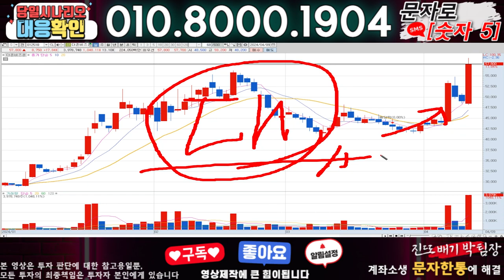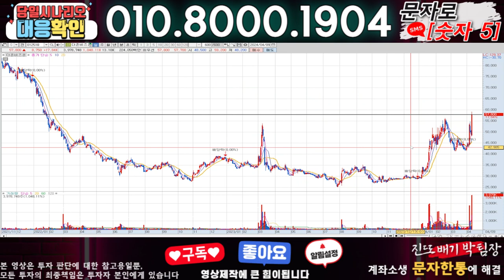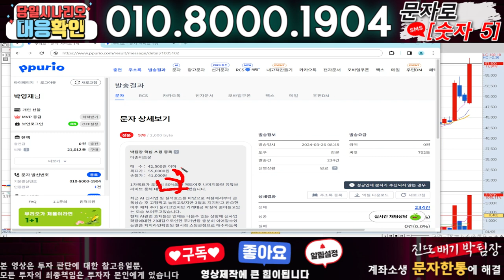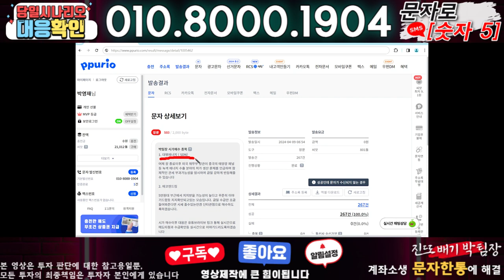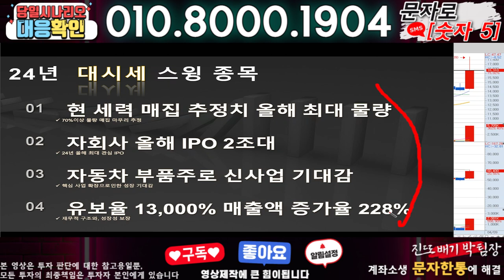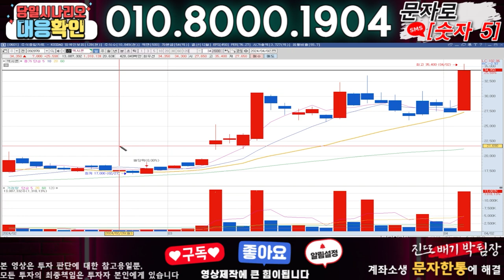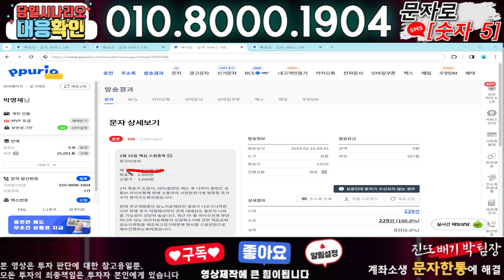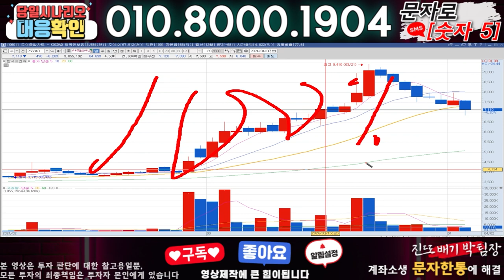더존비즈온 ) 3분전 기습속보-공식입장발표!! 무슨일인가?